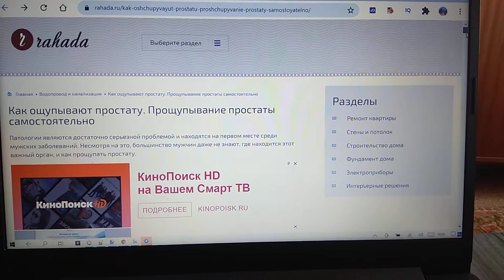Поисковый спам. Типичный пример.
Из википедии: Поисковый спам (спамдексинг, отравление поисковых систем, чёрная шляпа поисковой оптимизации или веб-спам) — сайты и страницы в Интернете, созданные с целью манипуляции результатами поиска в поисковых машинах — в конечном счёте, для обмана пользователя.
Вот как???, строитель или отделочник, сайт строительной тематики может рекомендовать или вообще писать о массаже простаты??? Что они в этом смыслят. И как верить в остальном материалам этого ресурса?
Они могут только зацементировать и оштукатурить под финишную отделку задний проход...
А ведь этот строительно-отделочный сайт, я получается нашел через ж0пу. Искал-то я массаж простаты... :))